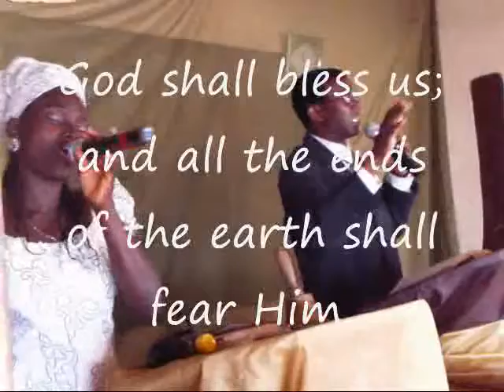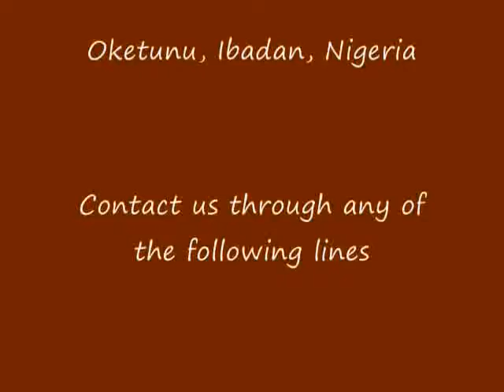Rise Up and Walk 1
No matter what you are going through, when you have an encounter with The Master, JESUS Christ, the Lord gives you the POWER to rise up and walk...